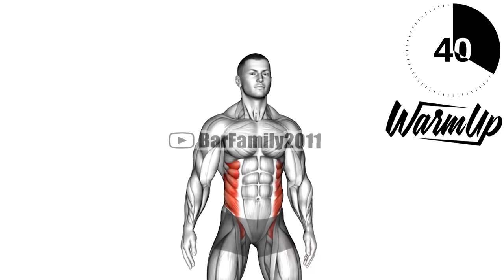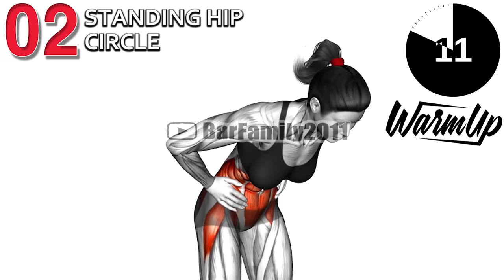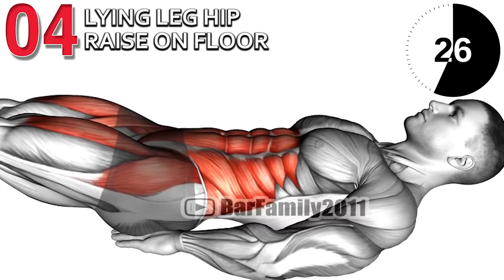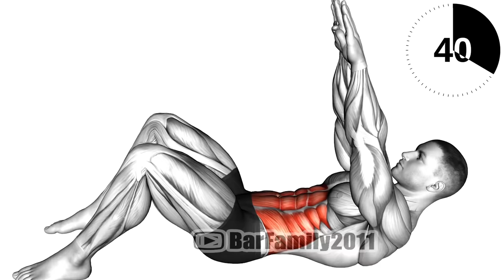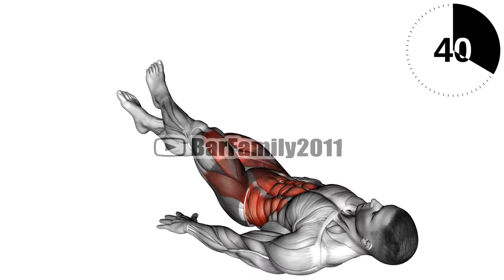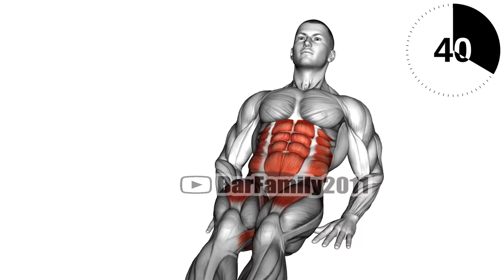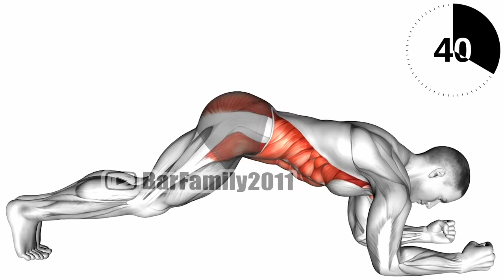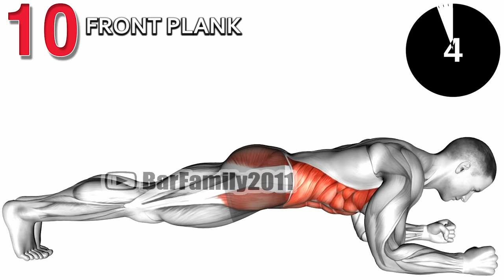The Best Abdominal Exercises (How to Get Abs Fast)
0:00 Standing Side Bend (bent arm)
0:45 Standing Hip Circle
1:35 Heel Touch
2:25 Lying Leg Hip Raise on Floor
3:15 Long Arm Crunch
4:05 Criss Cross Leg Raises
4:55 Twisting Crunch
5:46 Seated Circle Leg Crunch
6:36 Twisting Crunch (on stability ball)
7:26 Front Plank

What is the most effective abdominal exercise?
What are 5 abdominal exercises?
What are 10 abdominal exercises?
What are 3 exercises for the abdominal?